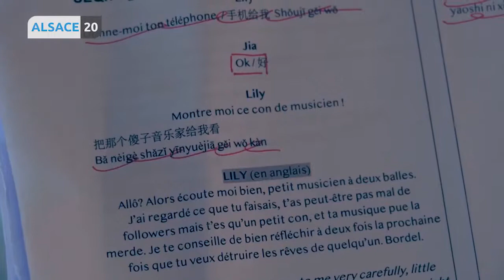Le voleur rose (Pink Thief) Laura Weissbecker et Yao Xing Tong, Mustafa Ozgun (alsacienne TV)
Babel Tower Film
(alsacienne TV) sur tournage de Le voleur rose (Pink Thief) avec actrice  Laura Weissbecker et Yao Xing Tong, film de Mustafa Ozgun